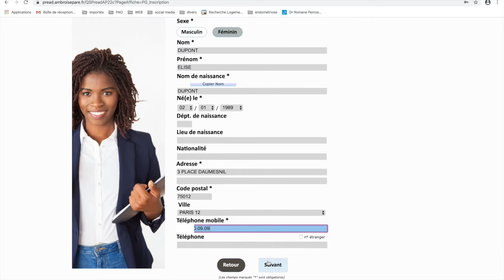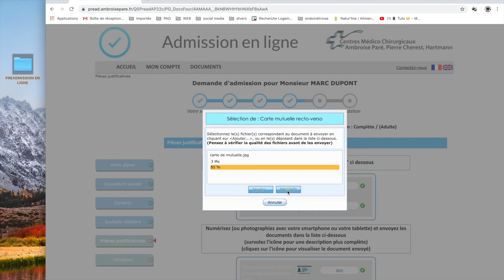Film Pré admissions - Anglais